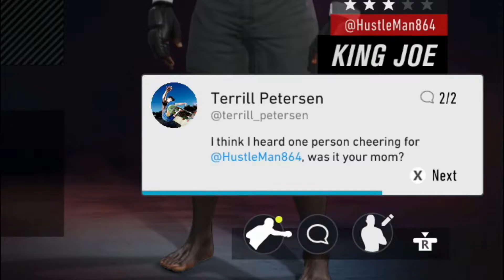UFC 4 Career Mode Ep.6: WFA Title Fight... 1st Submission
Getting better at the editing thing... check me out